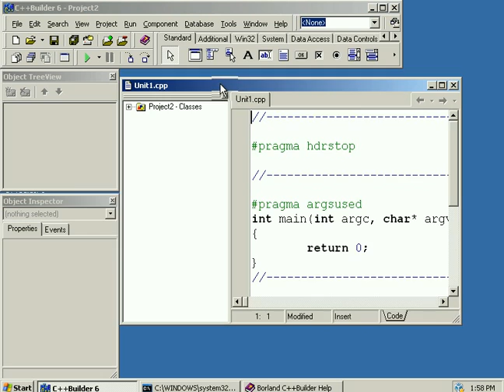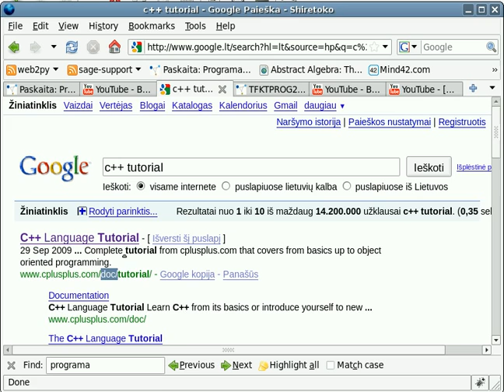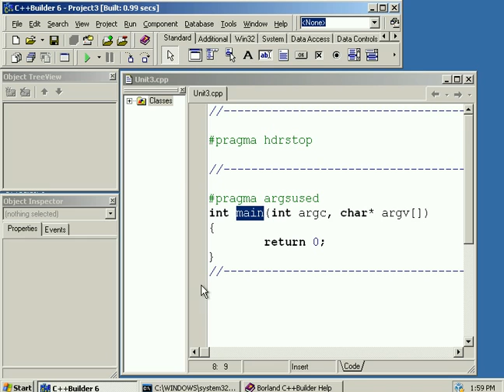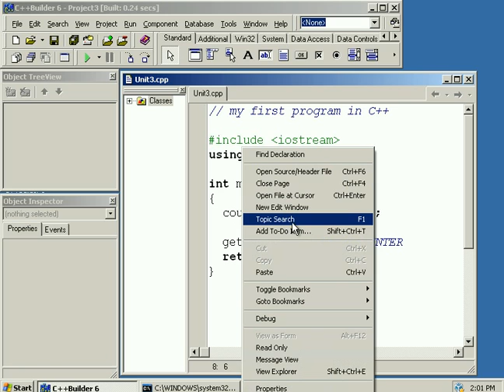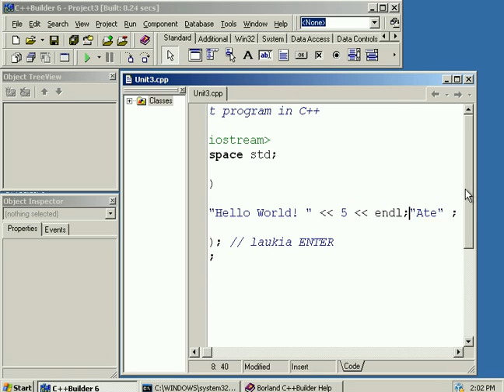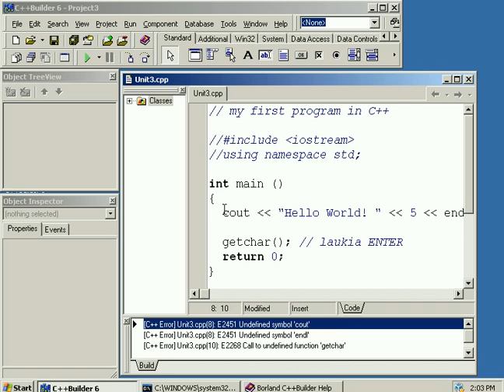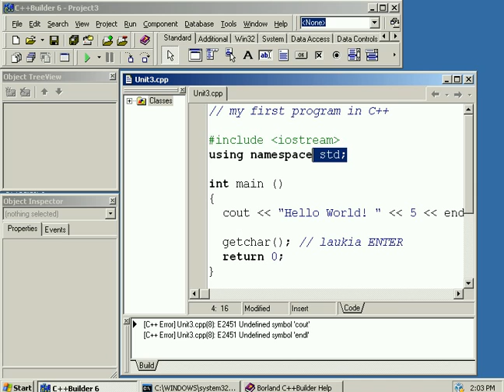[C++ pamoka 1] kaip su Builder sukurti paprastą konsolinę programą + cplusplus.com pamokėlės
įvadas  kaip su Builder sukurti paprastą konsolinę programą